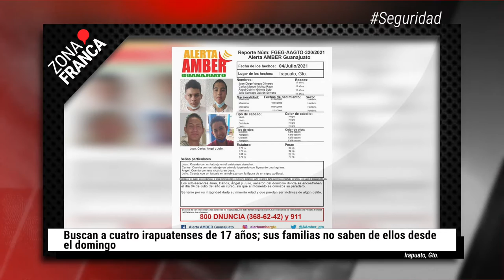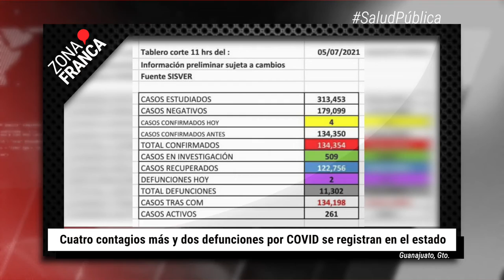Buscan a cuatro irapuatenses de 17 años | BrevesDeLaZona📰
Esto es LoÚltimo en Guanajuato
- Reviven apertura de la Presa de la Olla, pero desairan tradición.
- Buscan a cuatro irapuatenses de 17 años; sus familias no saben de ellos desde el domingo.
- Cuatro contagios más y dos defunciones por COVID se registran en el estado.